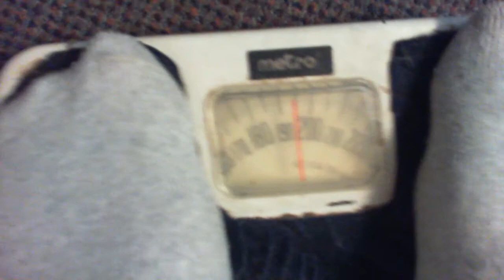VLOG: Weight - 2012-04-25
I'm trying to lose weight.